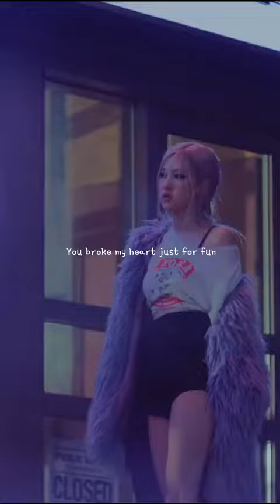Rose' (all my love is gone) 로즈 블랙 핑크